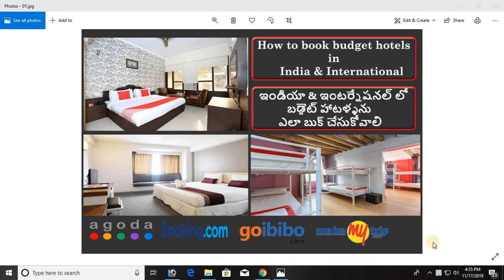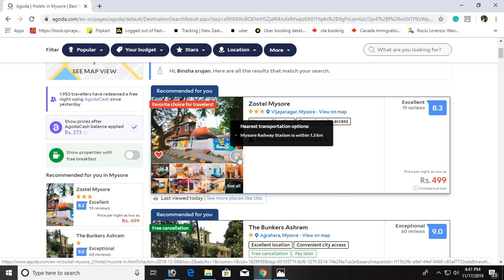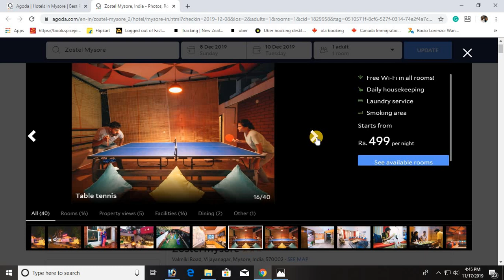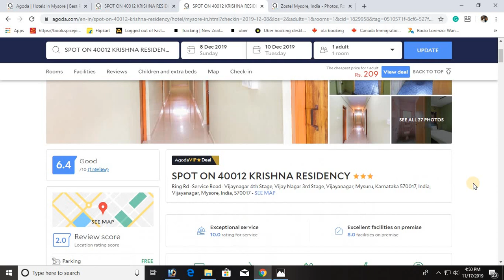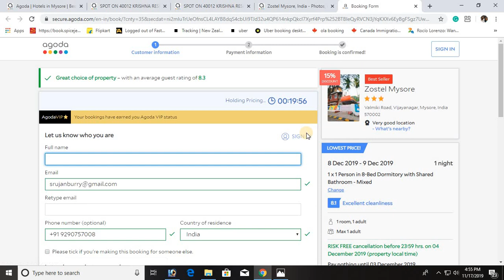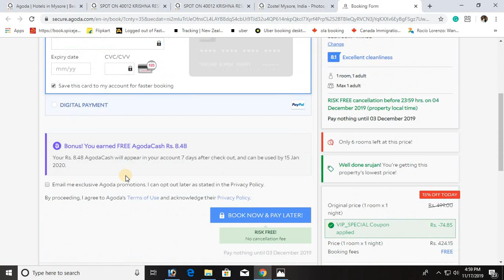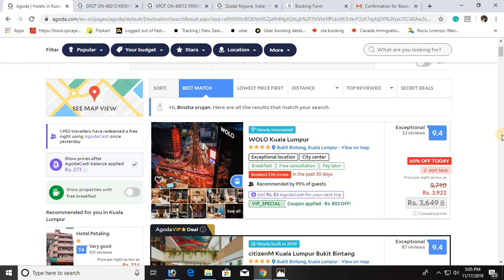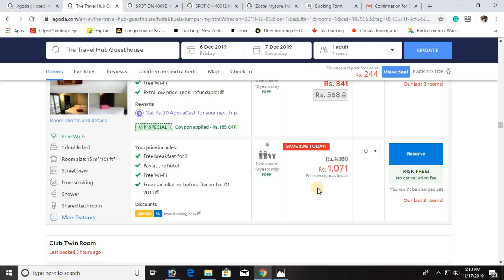How to book budget hotels in India & International in prime location